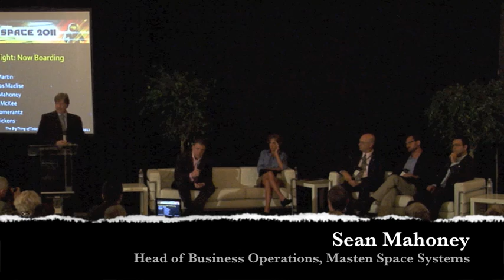Sub Orbital Space Flight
Suborbital spaceflight has long been a stepping stone for groups looking to launch into orbit. However, it has become a popular destination for many space startups due to its huge potential in markets such as tourism and low-gravity research. With the world on the verge of a space revolution, suborbital spaceflight has proven to be a major step in privatizing space.

At New Space 2011